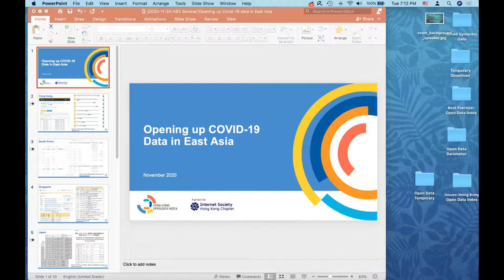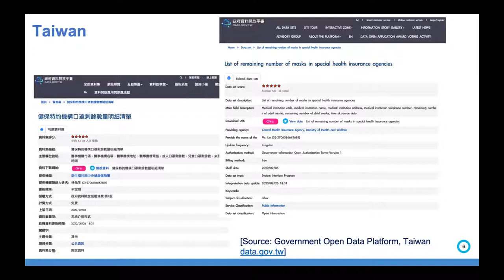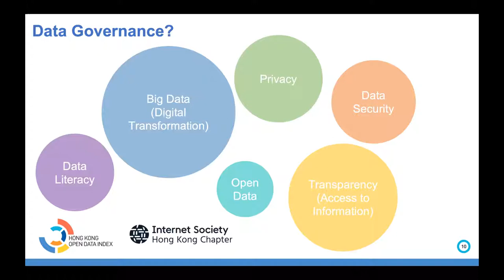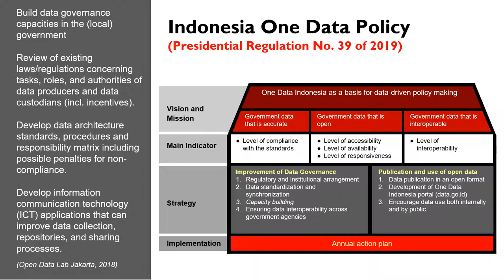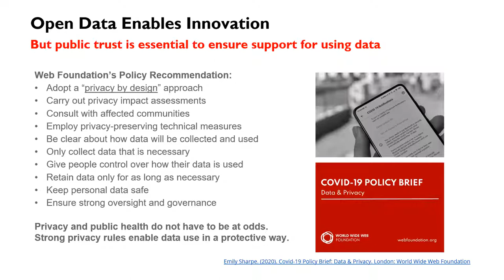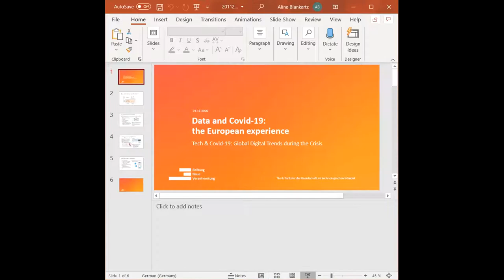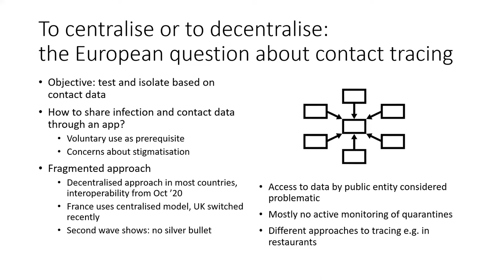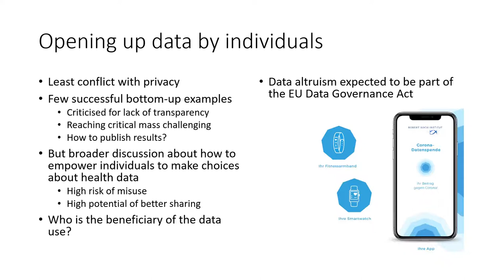Data for public good in time of pandemic (Online Seminar)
The Heinrich Böll Stiftung Hong Kong office and the Internet Society Hong Kong Chapter hosted an online seminar on Covid-19 and Open Data governance in Asia and Europe on 24th November 2020 (Tuesday).

This is the third event for the Heinrich Böll Stiftung’s Tech & Covid-19 online seminar series. Benjamin Zhou from Internet Society Hong Kong will assess the balance between Open Data and data privacy from an Asian context. Aline Blankertz from the German think tank “Stiftung Neue Verantwortung” will portray how health data becomes more accessible during Covid despite privacy concerns in European contexts. Glenn Maail from the Web Foundation’s Open Data Lab Jakarta will illustrate the efficacies and limitations of Open Data implementation during Covid for developing Asian countries.